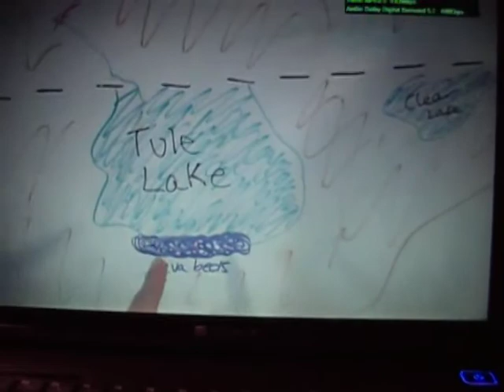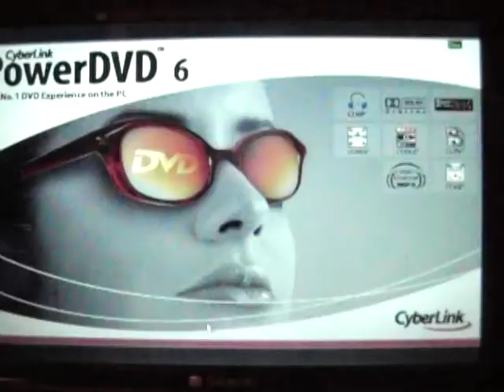Modoc War part 2